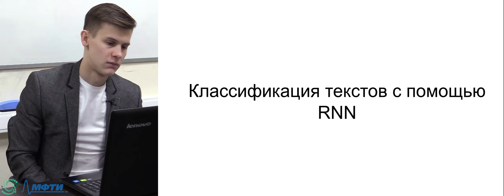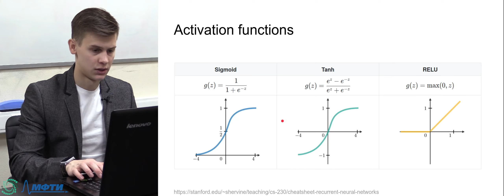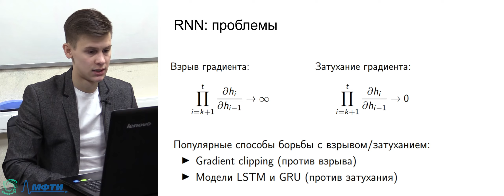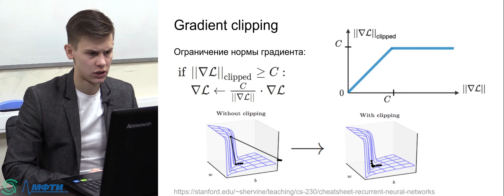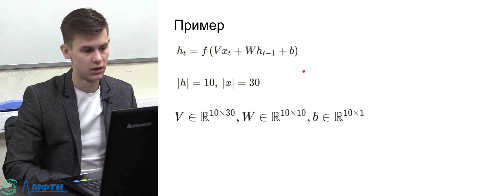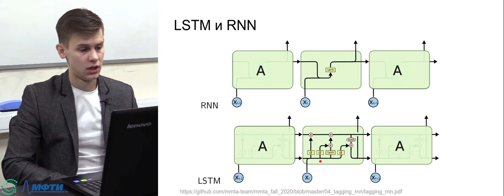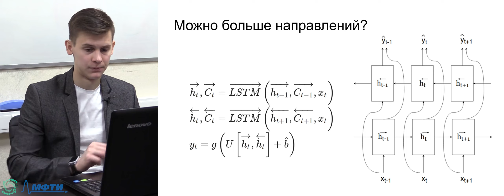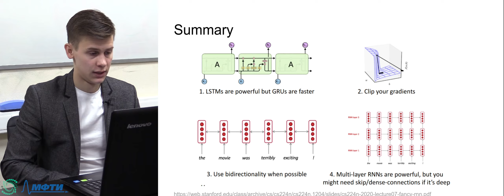Лекция. Рекуррентные нейронные сети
Занятие ведёт Антон Астахов.

ФПМИ МФТИ